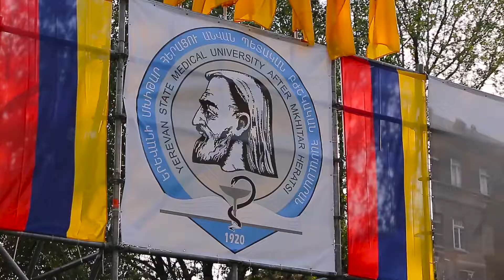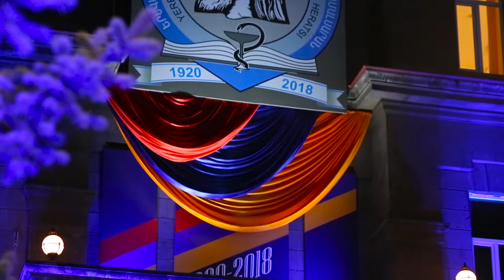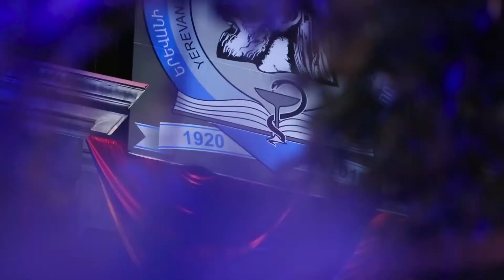Անցնող ամռան ամենասպասված իրադարձություններից մեկը՝ 2017-2018 ուս. տարվա ավարտական երեկոն